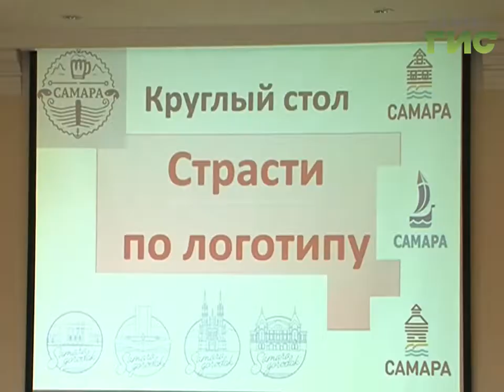Жители Самары сами выберут логотип города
В Самаре развернулись страсти по логотипу. Его предстоит разработать, чтобы город стал узнаваем для туристов. Специалисты сходятся во мнении, логотип - один из сложнейших дизайнерских элементов. Лаконично он должен отражать смыслы и ценности целого города. Поэтому к обсуждению бренда Самары подключилась общественность и эксперты по пиар-технологиям. Сегодня все они собрались за круглым столом.